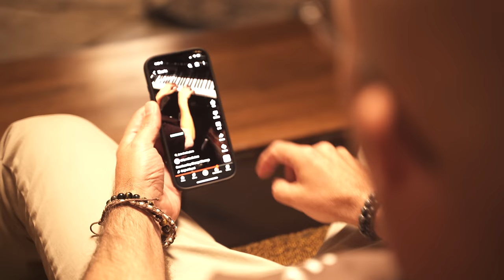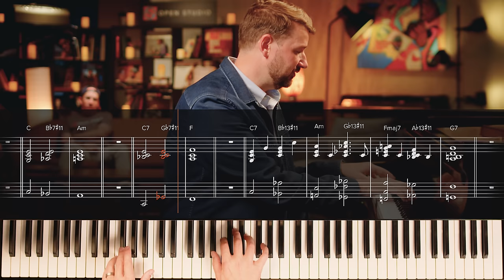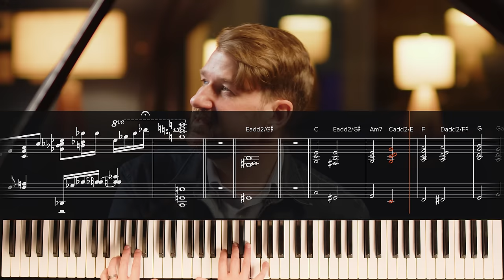Crooked Face Chords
Adam Maness and Peter Martin are gonna show you on the piano what the STANK FACE is all about.

ABOUT OPEN STUDIO

As the premier online jazz education platform, with an ever-expanding course library and 20,000+ members, Open Studio has everything you need to excel and thrive on your jazz journey.

Featuring everything from beginner to advanced lessons, engaging courses from A-list instructors, step-by-step curriculum, real-time classes and a thriving and incredibly supportive community, OS is the perfect platform to level up your jazz playing, whether you’re a total beginner, or an advanced pro-level improvisor.